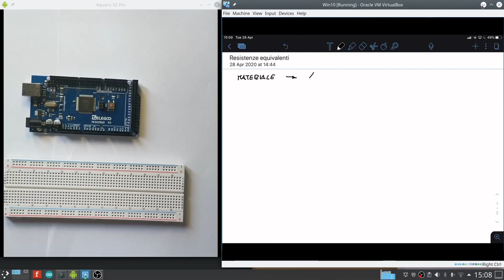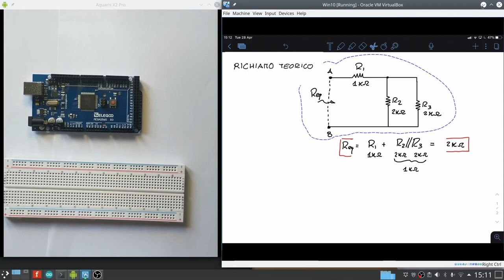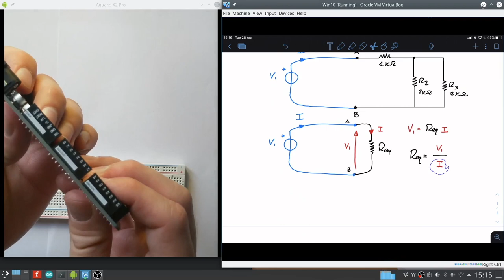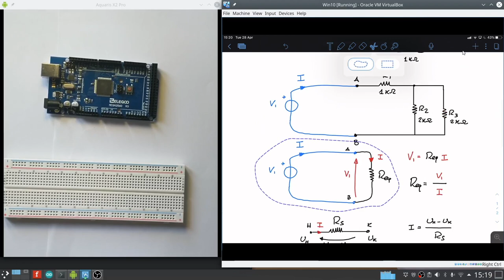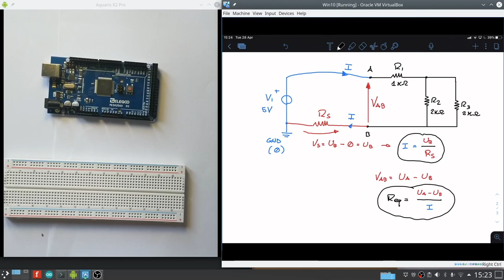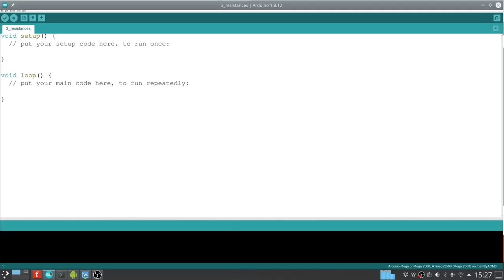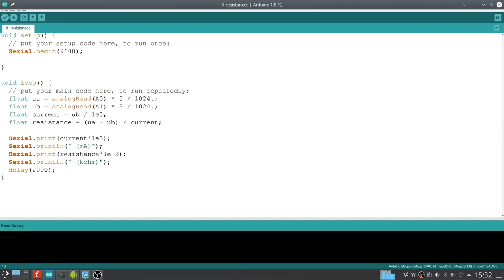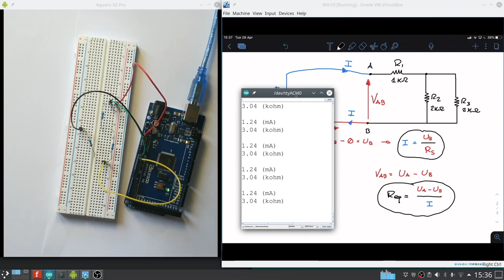Reti resistive - misura di una resistenza equivalente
Ripassiamo il concetto di resistenza equivalente mediante un esempio teorico ed eseguiamo una misura di resistenza equivalente mediante una scheda Arduino.

Licenza video: CC-BY-SA

Codici usati in questo video reperibili qui (licenza MIT)

TIMESTAMPS:
00:00 richiamo teorico
15:03 montaggio del circuito
19:16 programmazione e misura